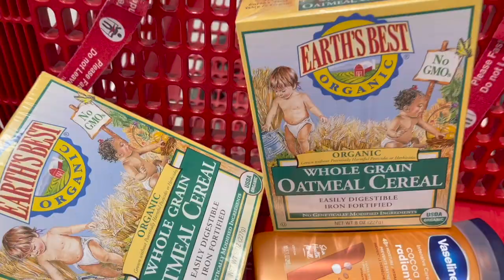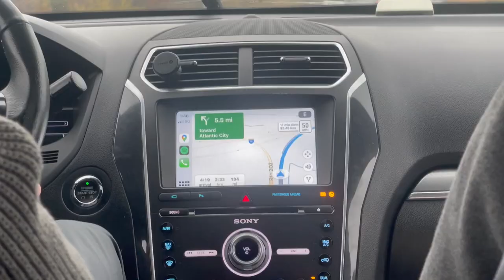Preparing for baby's first time travel (plus a whole lot of procrastination)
Getting ready to travel but this time babygirl is coming with us! Preparing for our baby's first time travel and I'm excited, anxious and procrastinating lol

*where am i from? Tanzania